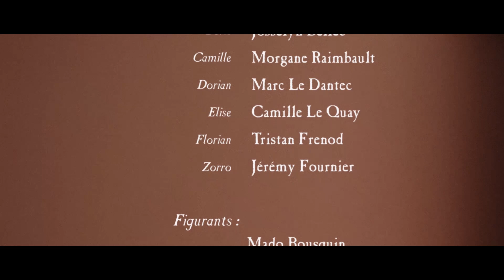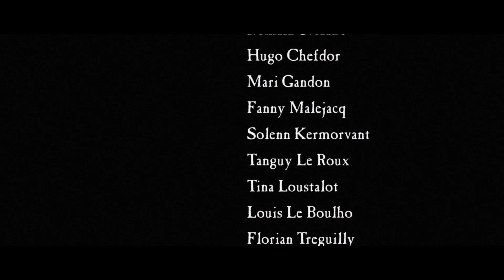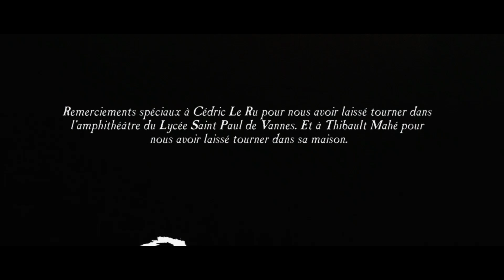Kalifa' French Short Film (Canon 550D et BMCC)